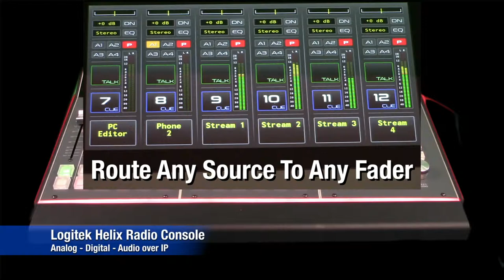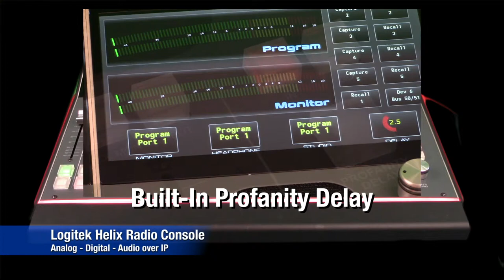Helix Radio Demo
Get to know the Helix Radio, the award-winning audio console from Logitek that supports analog, digital, and audio over IP.